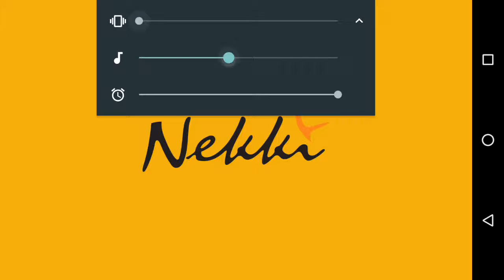Побег с офиса-Vector(Android)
Играю в Android игры на своё телефоне.